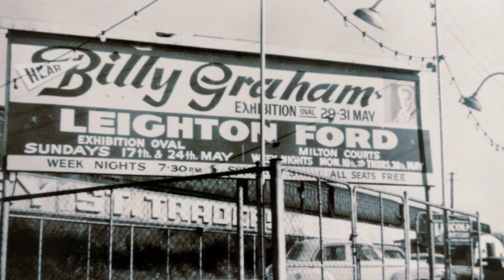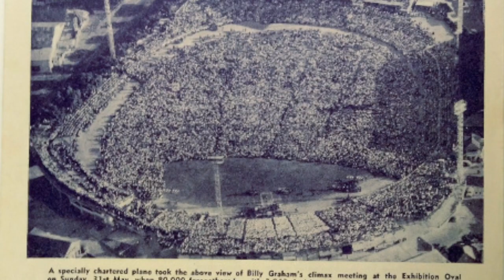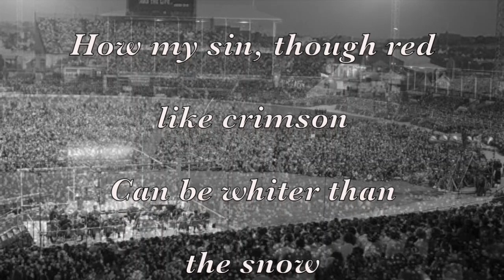Brisbane's Billy Graham Crusade 1959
WHO CAN CHEER THE HEART LIKE JESUS was written by Thoro Harris and can be found in the Redemption Hymnal…No. 518
It was sung extensively in Evangelical & Pentecostal churches services during the last century.
It was while singing this hymn as a choir member of the Billy Graham Crusade in Brisbane Australia in 1959, that I made a pivotal & conscious decision to follow my destiny in full-time ministry…….
I was 20 years of age and a Bible College Student at the time.
The Choir Director Cliff Barrows was leading and I remember saying to myself ‘one day I’m going to lead in worship just like him…. and so it was!